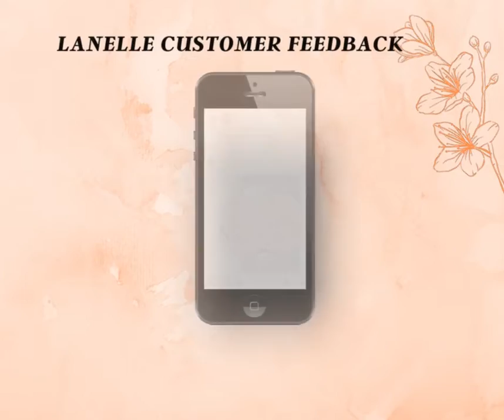Lanelle Customer Feedback on Lanelle Skin Care Triple Whitening Soap by Lanelle Milanie Torralba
“Oo maganda nga yong Lanelle Triple Whitening Soap niyo po. Kaya naghanap talaga ako.”
Lanelle Customer FEEDBACK

and get regular beauty, wellness, and Lanelle business and opportunity updates!😘❤😘

Lanelle is one of the leaders in beauty and wellness industry, bringing the beauty of life at its peak to every home by providing only the finest and high quality products or services.

Products are for Men and Women, mainly focused on providing best solutions for every skin care problem, wellness, and now as Lanelle and Co., is practically a one-stop shop for variety of needs.

On Lanelle Skin Care, if your goal is to lighten your overall skin tone with radiance and get flawless skin all over, you don't have to look any further.

Discover the secret to safely and effectively eliminate almost all skin discolorations and imperfections no matter where they occur!

You can literally say goodbye to unwanted dark marks and all sorts of skin discoloration or blemishes forever... Thanks to an astounding dermatological discovery that has revolutionized the skin care industry!

With products containing unique combination of scientifically blended ingredients, and recommended by leading dermatologists and used by celebrities, LANELLE, a dermatologist-tested brand in Skin Care, does wonders to improve skin tone and leave skin with the desired youthful, healthy glow.

Every LANELLE Skin Care solution is formulated to produce dramatic results, for a more rejuvenated and youthfully beautiful skin.

LANELLE Skin Care has solutions to your embarrassing skin problems that the mainstream health and beauty industry seems to ignore.

PROVEN & GUARANTEED SAFE for all sexes and races.

Lanelle Skin Care is HIGHLY EFFECTIVE AND DELIVERS WONDERFUL RESULTS.